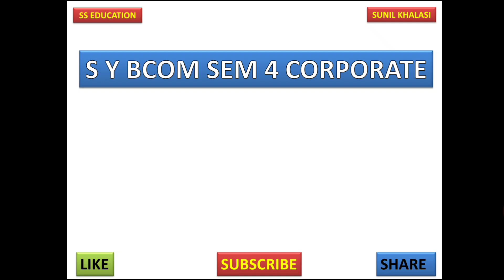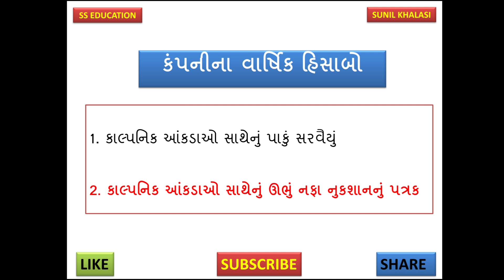SYBCOM SEM 4 CORPORATE IMP || S Y BCOM SEM 4 IMP || VNSGU SY BCOM SEM 4 CORPO IMP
SYBCOM SEM 4 STAT IMP || S Y BCOM SEM 4 IMP || VNSGU SY BCOM SEM 4 STAT IMP || Sybcom sem 4 IMP

VNSGU SEM 4 STAT Imp

SY BCOM SEM 4 STAT MOST IMP

ટેલીગ્રામ લિંક

DOWNLOAD PDF

SY BCOM SEM 4 BA MOST IMP QUESTIONS

Sem 4 ba imp questions

VNSGU SEM 4 IMP